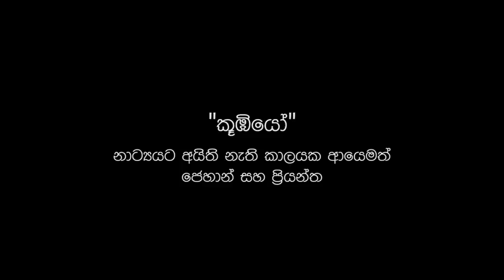කොරෝනා එන්නත් කරනයේ ඇති වැදගත්කම කූඹියෝ ටෙලි නාට්‍ය ඇසුරින් පැහැදිලි කිරීමක්....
sinhala song @sinhala cover

I'm not earning from this video but if the respectful owner wants to delete this video kindly inform me.
 I will be very thankful to you and will respect your decision. Thanks. ඔබගේ Cover Song ඇත්නම අපගේ චැනලයේ පලකිරීමට අපගේ email ලිපිනයට පිටපතක් එවන්න.

***මෙම වීඩියෝ පටය අන්තර්ජාලයෙන් උපුටා ගන්නා ලදී ***
අධිමාත්‍රා